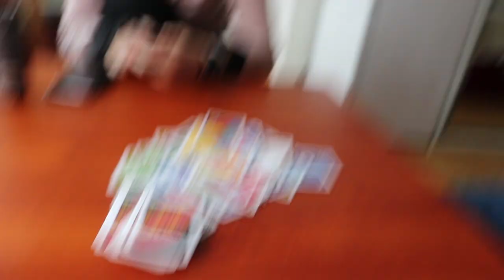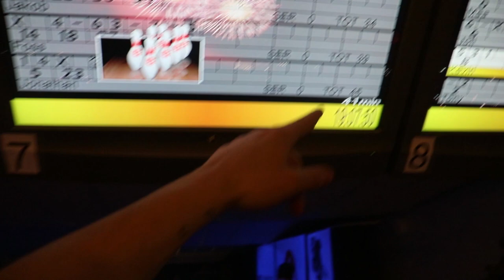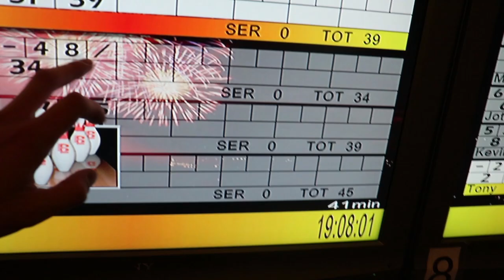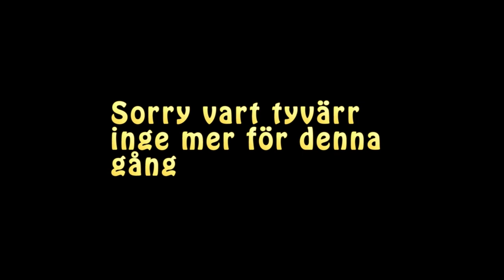Bowlingsvlogg med MIX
Mix åker och bowlar